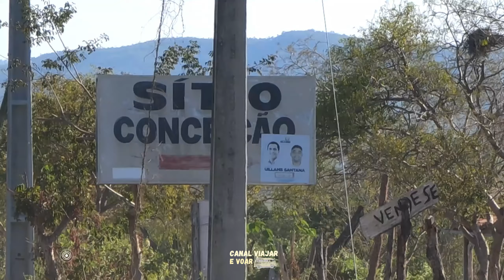Drone Dji Mini 4K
🔻🔻 Links Importantes 🔻🔻

🔻VÍDEOS SUGERIDOS🔻

Canal  Viajar e Voar mostra que, com força de vontade, amor e Fé em Deus você pode tudo o que quiser. Tentamos passar esta mensagem, onde nada é fácil, mas tudo é possível. Iníciamos nosso trabalho com a recuperação de nosso Fusca 1976 o qual já estava 3 anos encostado. Agora já estamos usando-o para explorar o interior de Minas Gerais. Venha conosco nesta viagem.
IMPORTANTE
Comente
OBS: Ajuda bastante